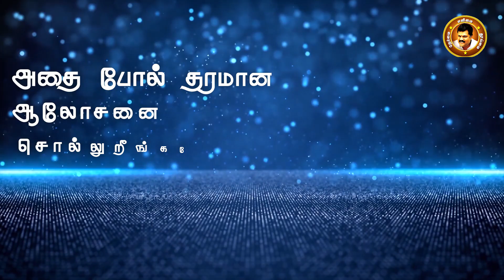MOOPANAAR AYIA - LYRICAL VIDEO | DEDICATED TO: G K VASAN, PRESIDENT TAMIL MAANILA CONGRESS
MOOPANAAR AYIA - LYRICAL VIDEO | PARTY SONG | DEDICATED TO: G K VASAN, PRESIDENT TAMIL MAANILA CONGRESS

PRODUCER : AYIASAMY - TMC CBE
PRODUCTION : CINE ABINAYA
LYRICS : THIYAGA RAJAN
VOCAL : THIRUMALAI RAVI